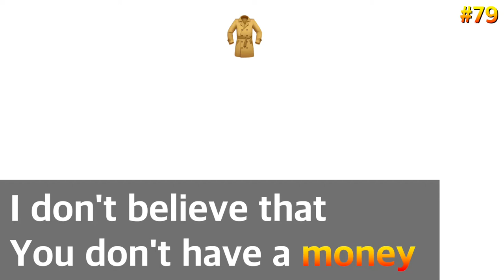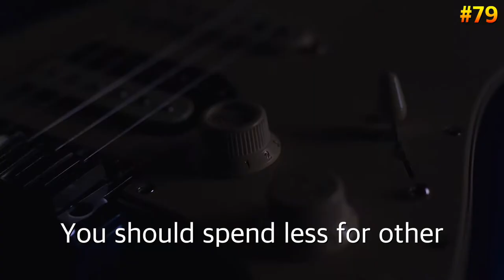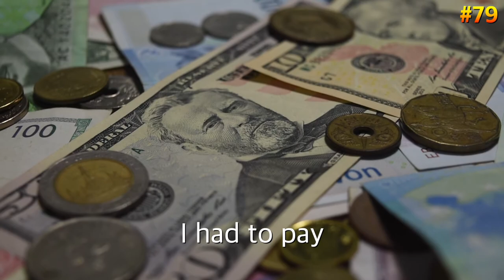I don't believe that you don't have a money